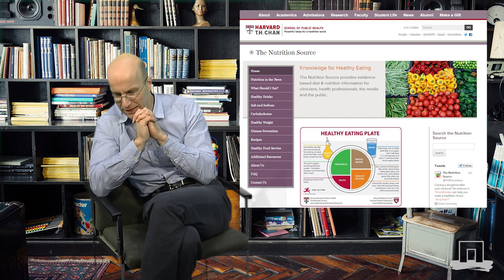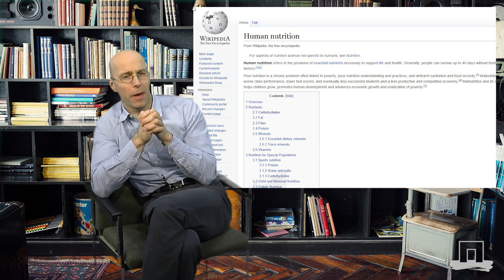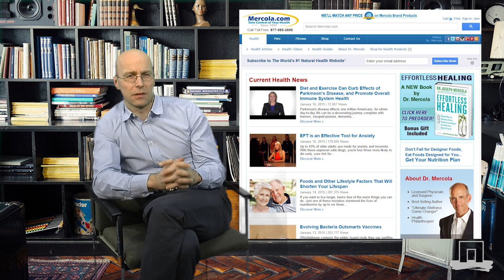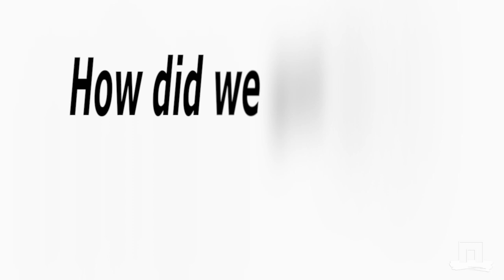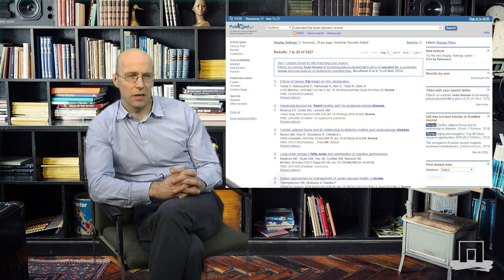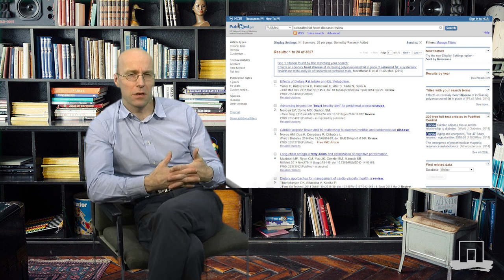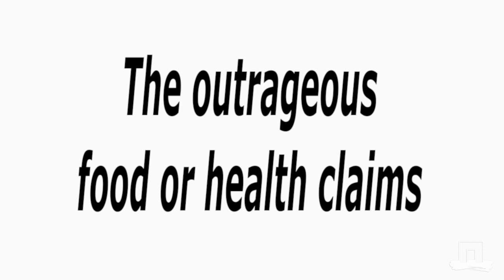NUTR101x MOOC - Weekly Response of Week 1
Watch Prof. Dr. Sander Kersten talk about what happened in the first week of the MOOC “"Introduction to Nutrition- Food for Health" (NUTR101x) from Wageningen University. Sign in for this MOOC on the edX platform by following this